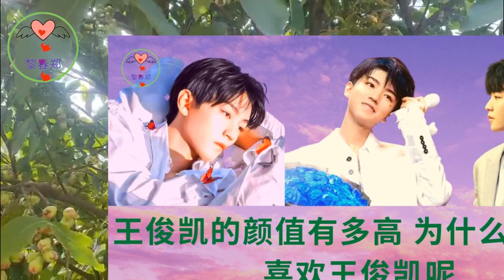王俊凯的颜值有多高 为什么很多人喜欢王俊凯呢